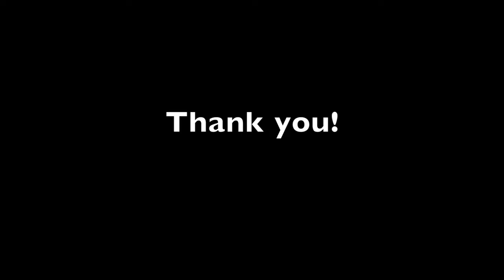Rendezvous in the Ozarks 2024 Overland Rally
I was able to attend this year's Rendezvous in the Ozarks 2024 Overland Rally, Such a great time and great people! If you just want a quick visual skip to 02:30 to the event!

00:00 Intro
00:48 Drive to event
01:58 At the event
02:30 The Event and Rigs!
04:22 more info on event
06:54 Thank you

My cool Bigfoot hat that I bought from local Arkansas hat seller

Our channel is about me quitting my high stress / paying job in a busy area that we had a homestead at and moving to the mountains for a simple life. We are rebuilding our homestead with solar, backup batteries, retaking the land and bring our animals here.

quit your job move to the mountains
simple life
simple rural life
strategic relocation
rural life
building off grid homestead
developing homestead
clearing overgrown property
family builds a homestead
off grid homestead
cheap land
new life in rural America